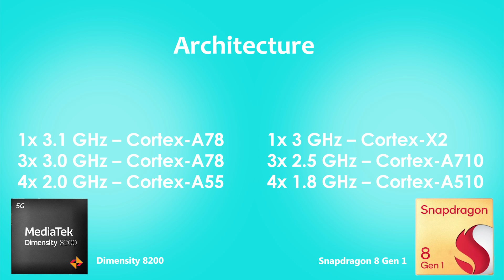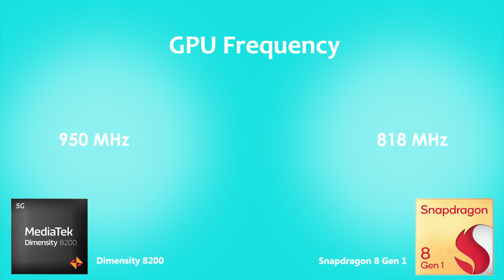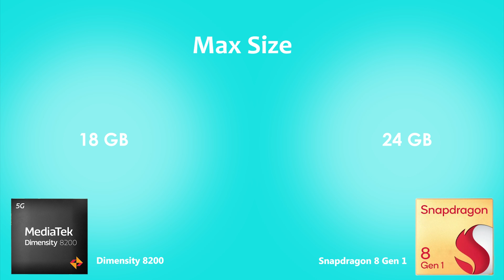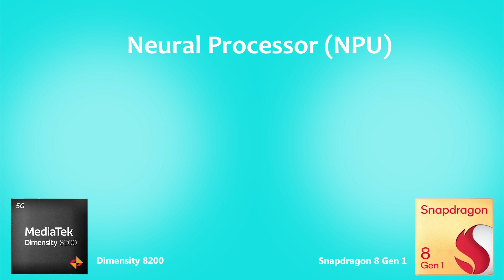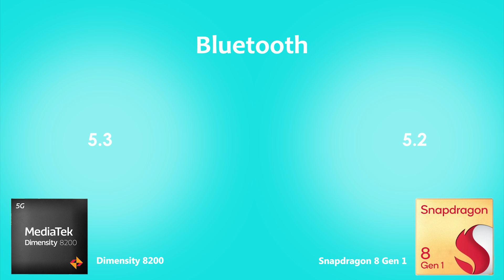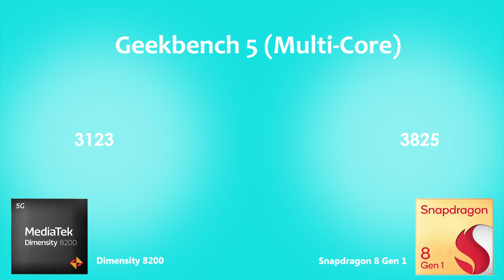Dimensity 8200 Vs Snapdragon 8 Gen 1 | Antutu Score & Specification